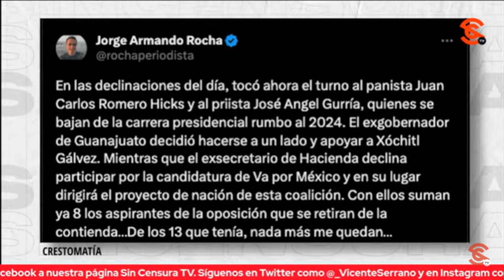DE LOS 13 QUE TENÍA… ¿CUÁNTOS ASPIRANTES QUEDAN DE LA OPOSICIÓN?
El periodista y politólogo, Jorge Armando Rocha a tuittazos nos comparte quiénes de los aspirantes de la oposición han declinado este día.